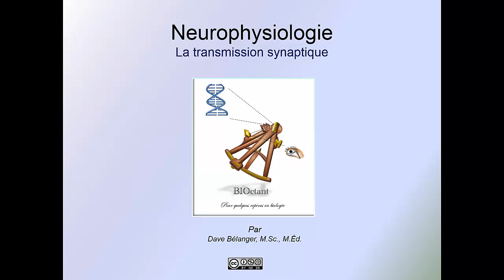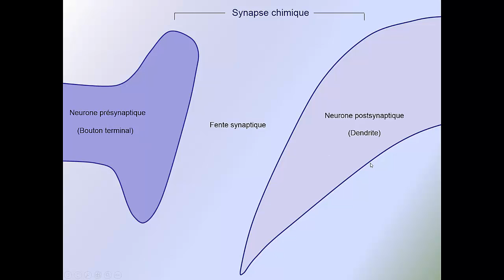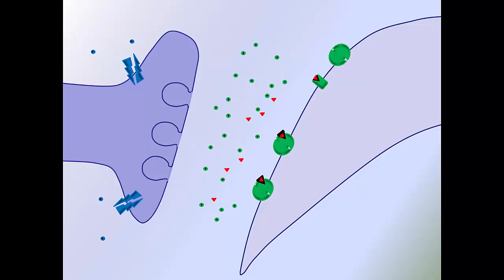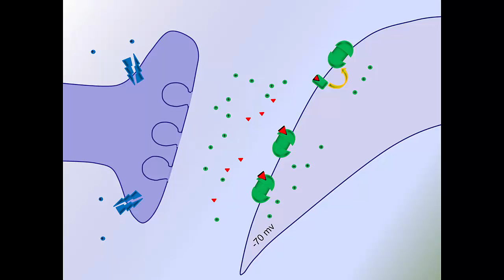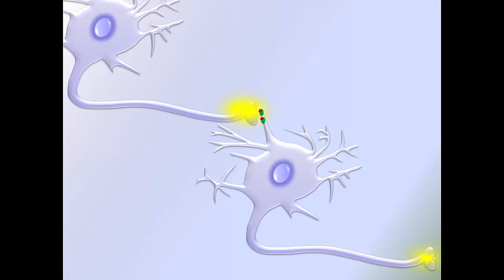Neurone et transmission synaptique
Fonctionnement d'une synapse chimique